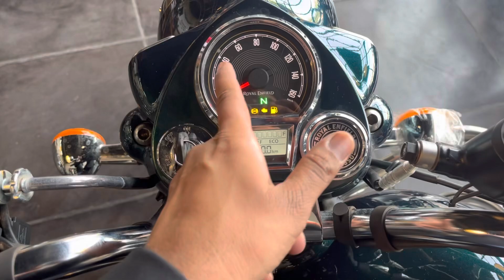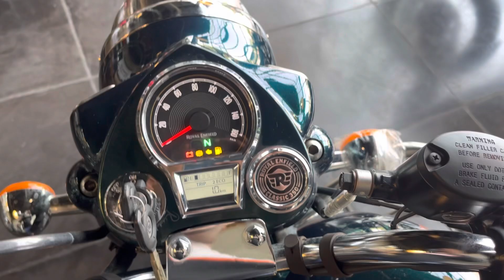2023 New Royal Enfield Classic 350 Review || On Road Price New Features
2023 New Royal Enfield Classic 350 Review || On Road Price New Features ||2023 Classic 350 Review

Your Query
Royal Enfied classic 350 on Road price
enfield classic 350
classic 350 2023
Royal Enfied classic 350 2023
royal enfield classic 350
royal enfield, 2023 classic 350
Royal enfield classic 350cc 2023 new model
2023 bullet 350
royal enfield bullet 350
bullet 350
Bullet 350 2023